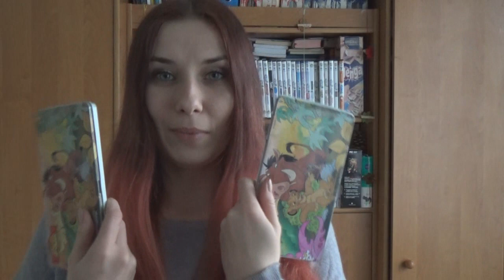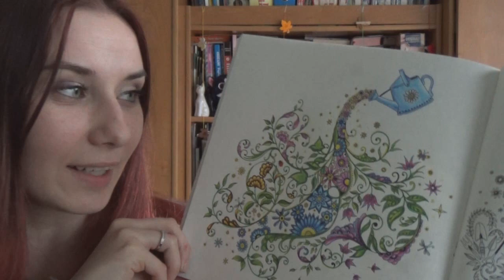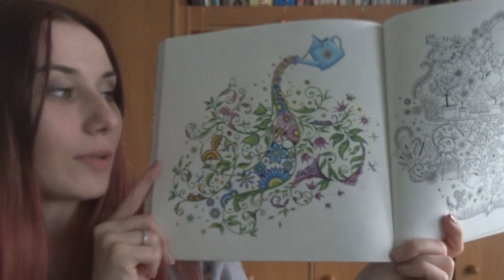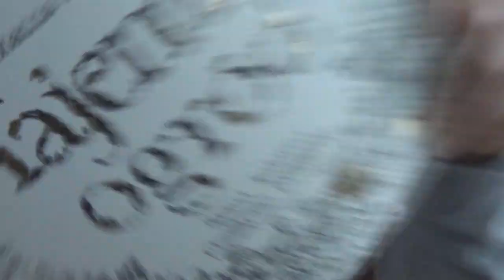KRAINA KOLOROWANEK #12 - Tylko 'tanie' kredki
Zapraszam na dwunasty odcinek Krainy Kolorowanek, w którym użyję tylko 'zwykłych' kredek

Wykorzystana muzyka:
biblioteka Youtube